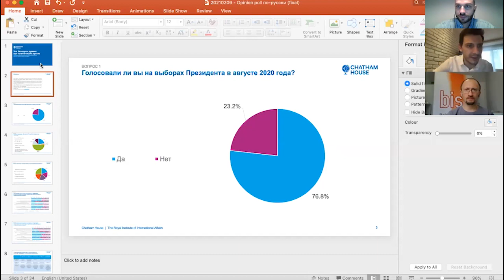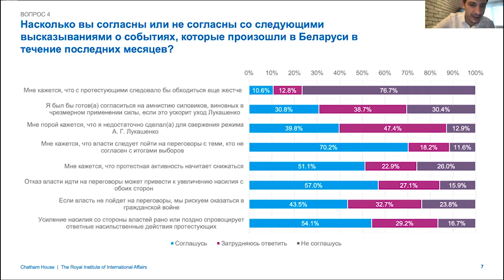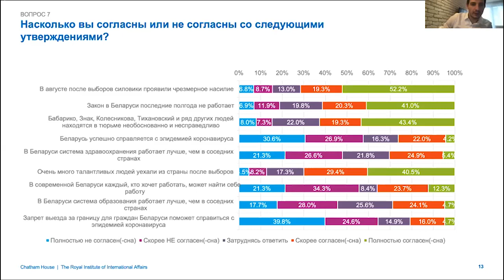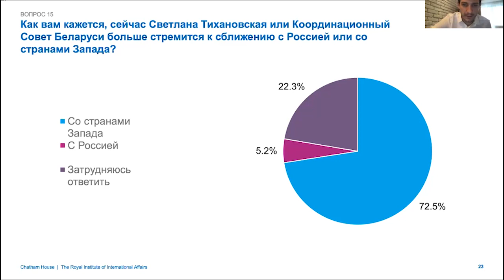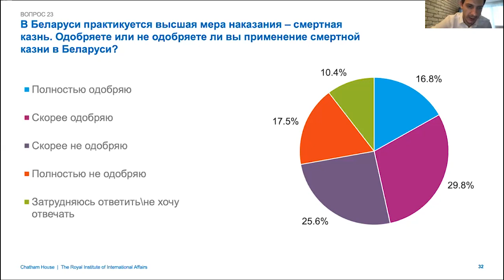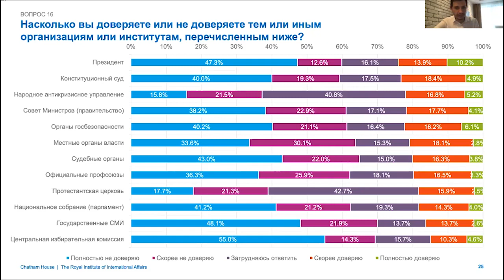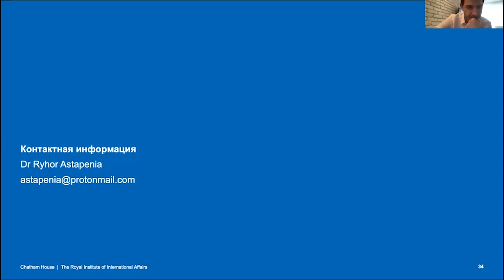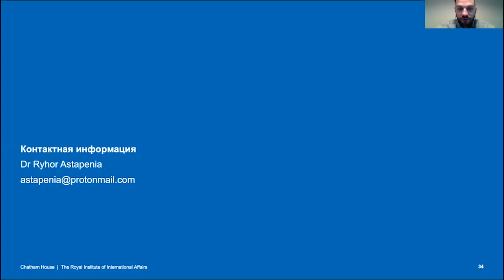Что думают беларусы? Презентация третьей волны социсследования Chatham House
Рыгор Астапеня, ассоциированный исследователь Chatham House и директор по исследованиям Центра новых идей рассказал о том, что белорусы думают про политический кризис и протесты, и насколько они доверяют Всебелорусскому народному собранию и государственным органам.